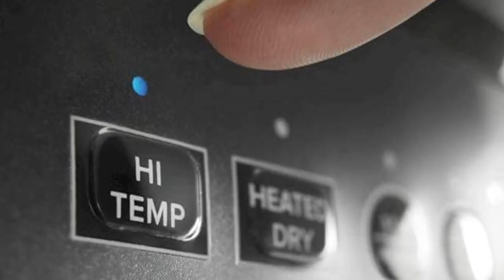✅ Best Built In Dishwasher Reviews In 2023 🏆 5 Items Tested & Buying Guide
✅ Best Built In Dishwasher Reviews In 2023 🏆 5 Items Tested & Buying Guide “ad”

👇Product Link👇:

🏆 Amazon Prices      :

We have covered 5 Best Built In Dishwasher that are best sold and reviewed in the last couple of months on amazon.

✅ Best Dishwasher Review | Top 9 Dishwashers of 2022 🤩
✅ Best Dishwashers 2022 – Only 3 worth buying!
✅ 5 Best Dishwashers that Dry your Dishes of 2023 🤩

Products Description:
Number 1.
Our top pick is EdgeStar BIDW1802WH Energy Star Rated Built In Dishwasher. The EdgeStar BIDW1802WH Energy Star Rated Built In Dishwasher is the perfect choice for your kitchen.
Number 2.
Our 2nd best pick is Danby 18 Inch Built in Dishwasher. This Danby 18 inch built in dishwasher is the perfect addition to any kitchen.
Number 3.
Our 3rd best pick is SPT SD 9254SS: Energy Star Built In Dishwasher with Heated Drying. The SPT SD 9254SS Energy Star Built In Dishwasher with Heated Drying is a great choice for busy households.
Number 4.
Our 4th best pick is Fisher Paykel Professional Series Built In Fully Integrated Dishwasher. This Fisher Paykel Professional Series 24 Inch Built In Fully Integrated Dishwasher is a powerful and efficient way to get your dishes done. With its sleek and modern design, this dishwasher is perfect for any kitchen.
Number 5.
Our 5th best pick is Amana ADB1400AG 12 Place Setting Energy Star Rated Built In Dishwasher. The Amana ADB1400AG Energy Star Rated Built In Dishwasher is a great choice for any home. It features a sleek black finish that will look great in any kitchen, and its energy efficient design ensures that you save money on your utility bills. This dishwasher has a 12 place setting capacity, allowing you tot choice for busy households. Plus, it has a delay start feature, so you can set it up to run when it's most convenient for you.

So, grab this while you can! Make sure to Check the links above.